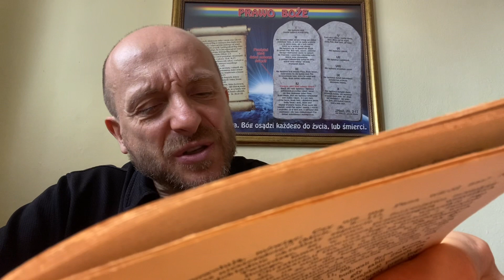Tragiczny Stan Świata i Wierzących Bądź Częścią Resztki! Korona Czeka!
"Czas jest krótki (...)...A ci którzy używają tego świata, żeby nie nadużywali. Przemija bowiem kształt tego świata" 1 Kor 7, 29.31
Zapraszam do kontaktu: i wsparcia dzieła duchowego żarliwą modlitwą i dobrym komentarzem jak również subskrypcją, lajkiem czy udostępnianiem oraz finansowo: Nr konta 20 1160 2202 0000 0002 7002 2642